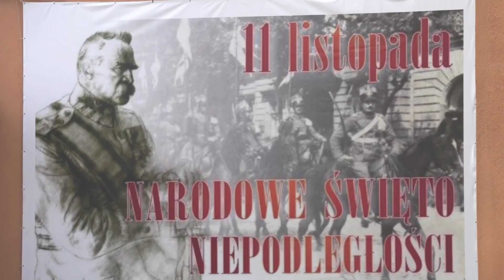11 listopada w Ostrowitem 2018